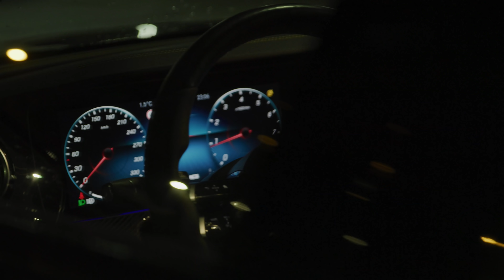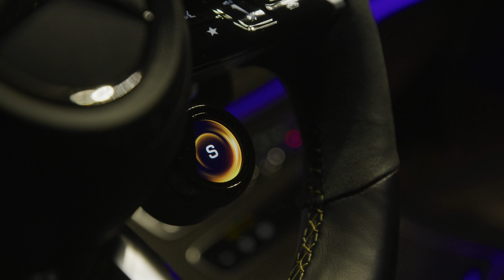Cylindrowy znalazł nowe auto? 🤔 | Test E 63 AMG s 4MATIC+ 🥵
Cylindrowy rozgląda się za nowym autem. Jego wzrok przyciągnęła E 63 AMG s 4Matic+ z oferty Rent.ME Duda-Cars w Poznaniu. Po pierwszym kilometrze - przepadł... I wcale mu się nie dziwimy!
Co prawda niespodziewane opady śniegu pokrzyżowały nam plany testów, ale nic straconego. Hubert wypożyczył auto na cały weekend i sprawdził jego możliwości.